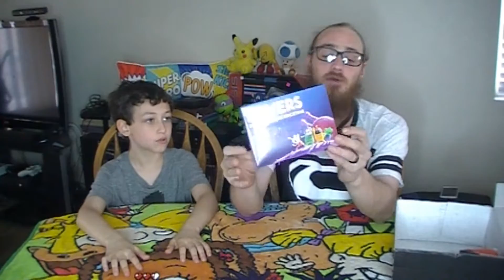Gamer Block Unboxing ( February 2017 )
Join us as we explore the brand new Gamer Block the new itteration of the arcade block, Better? well thats for you to find out